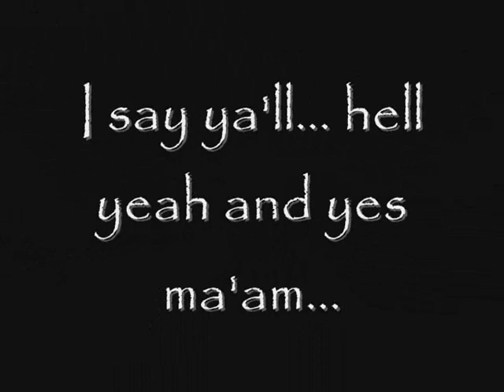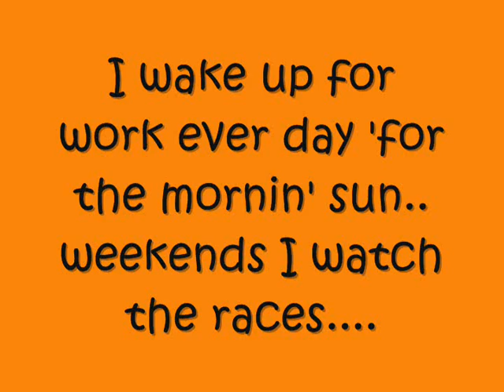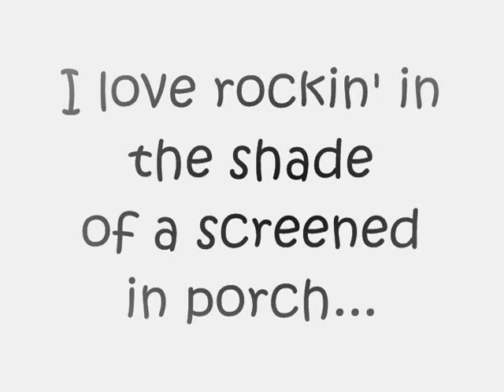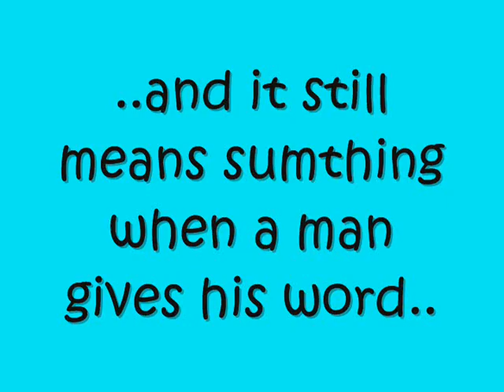Leo Dean "I Love The South"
Penned by Ron T. Smith and Leo Dean. A few of the things that I love about the south